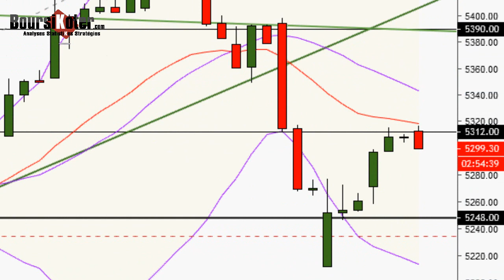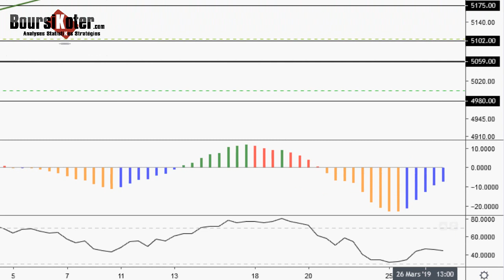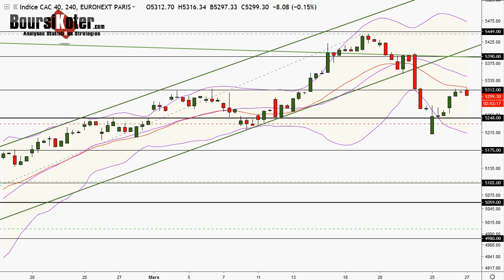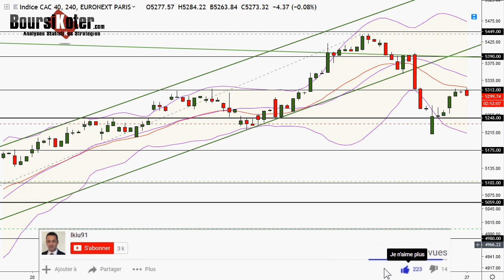CAC 40 Point Matinal du 27-03-2019 par boursikoter